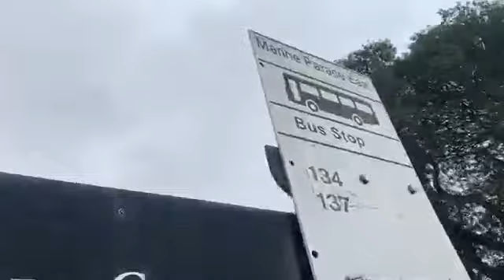Storm Francis hits Clacton on Sea— 25 August 2020￼